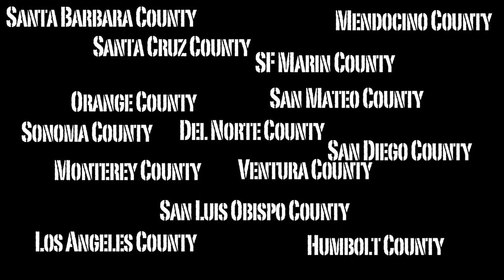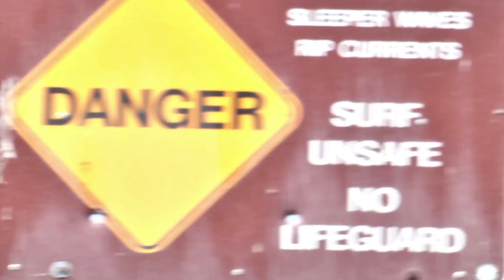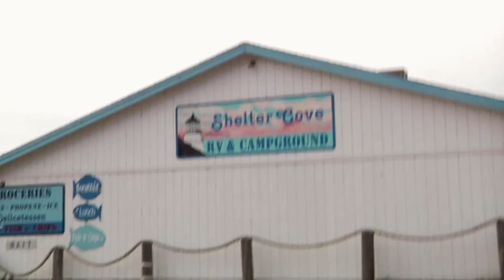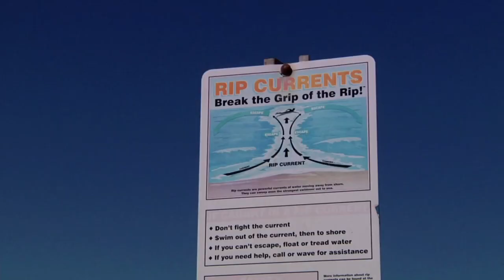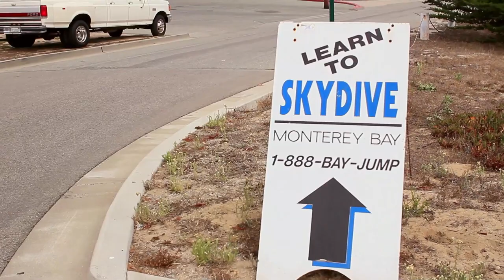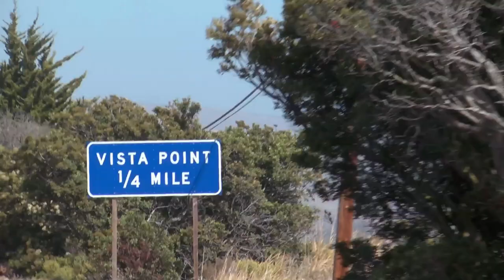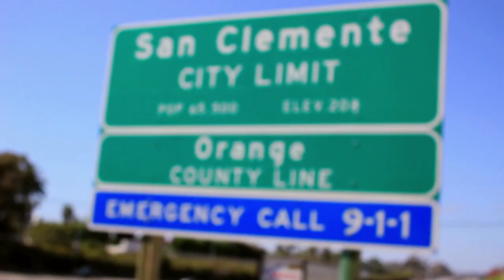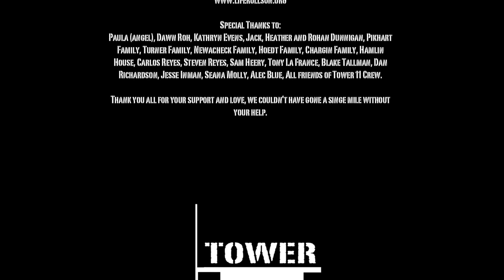Crash the Coast (Full Movie)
A crew of young, amateur surfers put their lives on hold to surf at all 14 coastal counties in California, in only 14 days. On a shoestring budget, they bought an RV on the Internet for only $1,000 and planned the trip of a lifetime. They are starting their journey at the Oregon border and working their way down the coast to the Mexican border. Besides surfing an array of California beaches, they will also be trying new and exciting activities they discover along the way. This surf trip highlights the positive powers that surfing offers and shows how much fun surfing is at any skill level.

Wonk, inc. in association with Tower 11 Films

Starring Kyle Newacheck, Adam Newacheck, Haley Newacheck, Trevor Pikhart, Ben Hoedt, Griffin Turner, Ben Chargin.